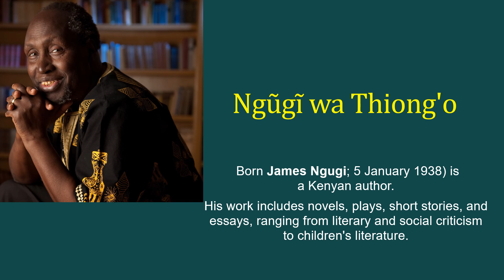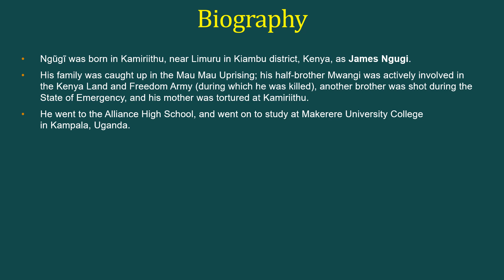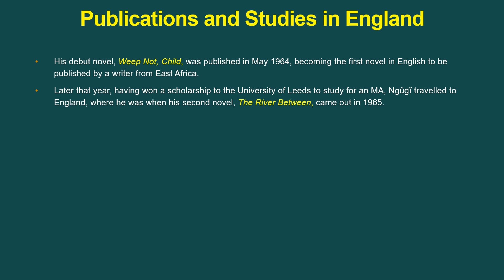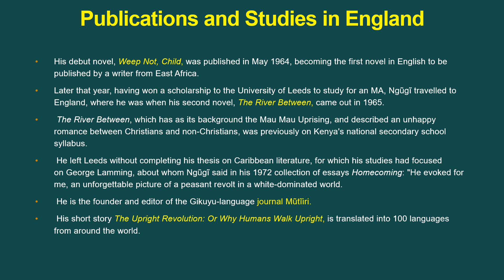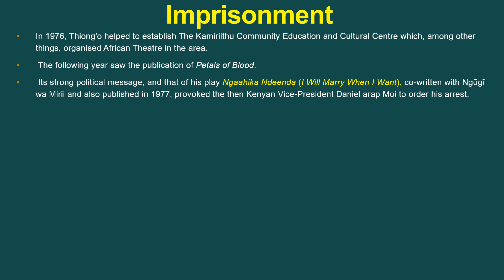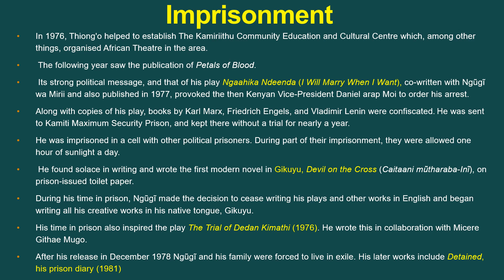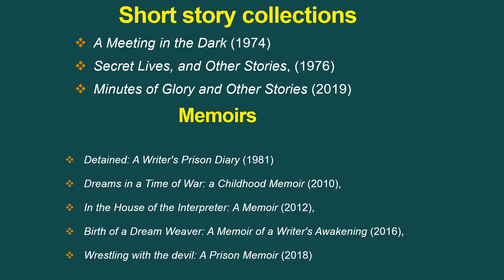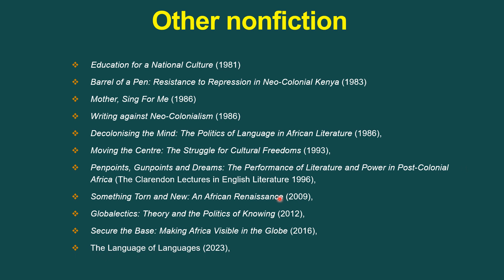Ngũgĩ wa Thiong'o Kenyan author | Important writers for net english 2024